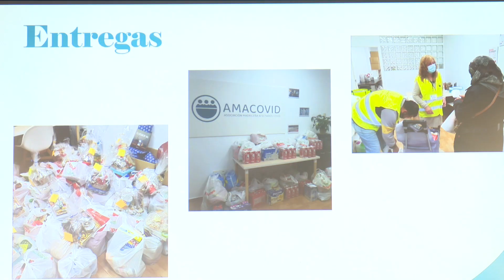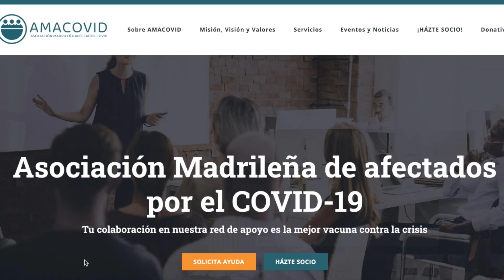AMACOVID cumple un año prestando asistencia a los afectados por la covid-19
La Asociación Madrileña de afectados por el COVID-19 (AMACOVID) lleva un año ofreciendo apoyo y asistencia jurídica, psicológica y social a quienes sufren los estragos de la pandemia. Actualmente, cuentan con más de 800 asociados -la cuota de inscripción es de cero euros-, dan de comer a más de cien familias todos los meses y se muestran satisfechos con su labor hasta hoy. Un trabajo coral solidario.

El Centro de Formación de Sanse acogió la ceremonia del primer aniversario de AMACOVID, una asociación sin ánimo de lucro que -en palabras de Alfredo Merillas, su presidente- “ha venido para quedarse”. Al acto acudió una gran representación institucional tanto de San Sebastián de los Reyes como de Alcobendas.

El presidente de AMACOVID, Alfredo Merillas, perdió a su madre hace un año en el peor momento de la pandemia y, entonces, decidió ayudar a la sociedad creando esta asociación. “Y vamos a seguir luchando hasta que no nos lleguen las fuerzas”, señala a Canal Norte TV. Como ellos recalcan, “tu colaboración en nuestra red de apoyo es la mejor vacuna contra la crisis”.